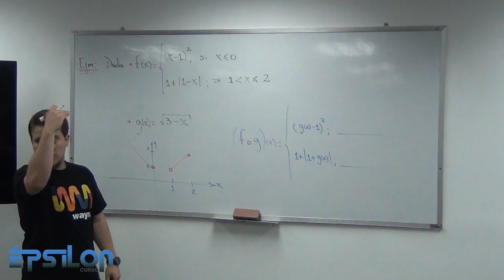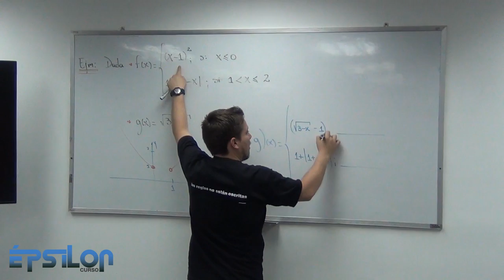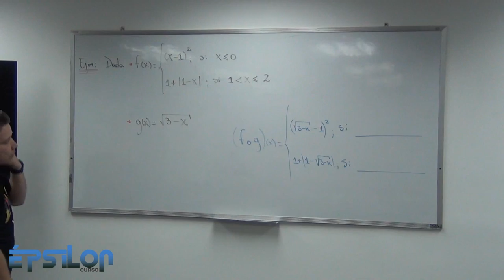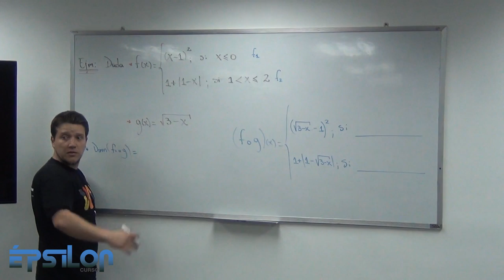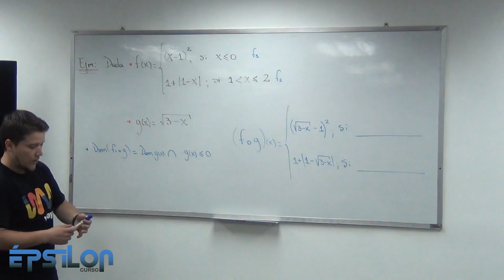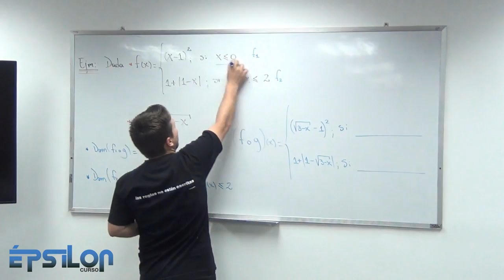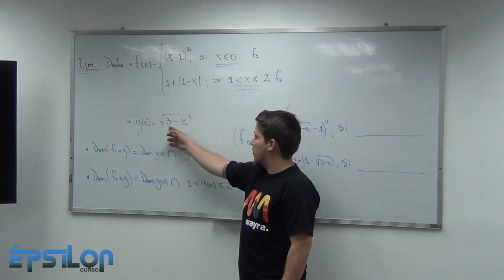Composición de Funciones a Trozos (Clase9_Parte 5/6)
Expresión resultante al componer las funciones